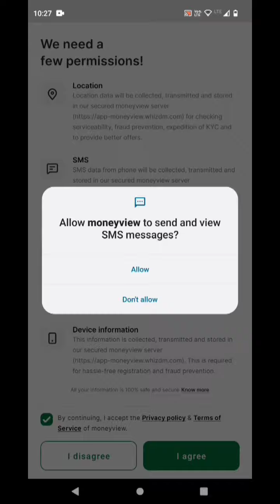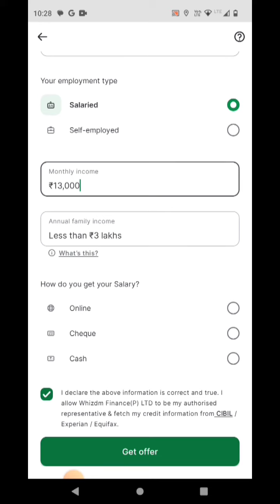Money View Se Loan Kaise Milega | Money View Loan Apply